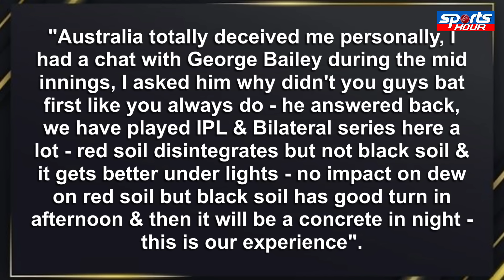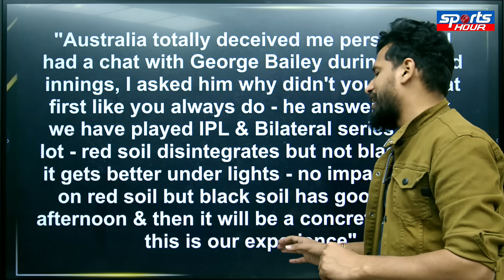Australia के Chief Selector ने बताई World Cup Final में सबसे बड़े call की कहानी